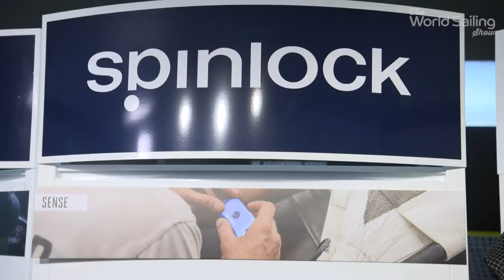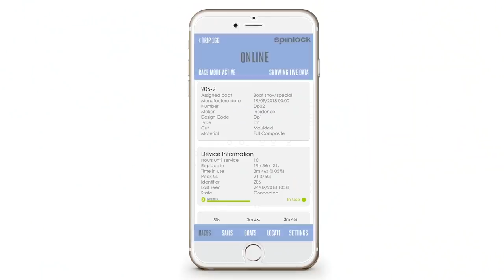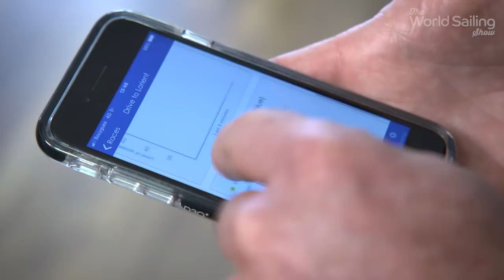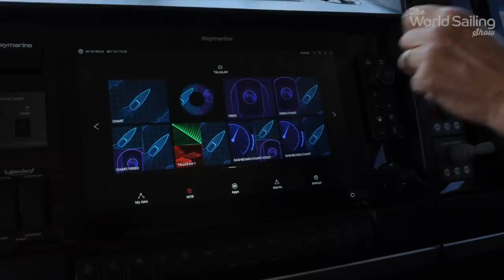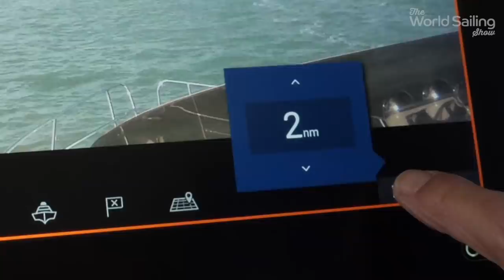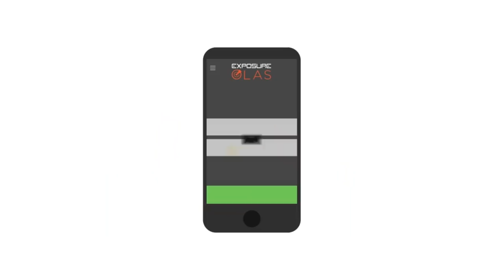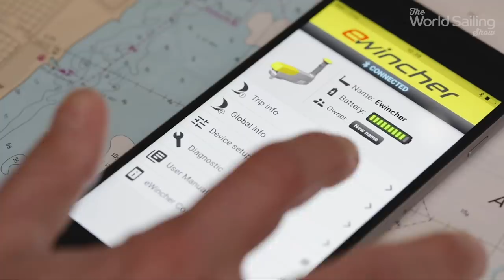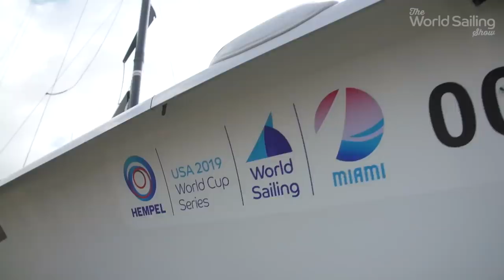The World Sailing Show - Mar 2019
00:52 The Golden Globe – The first two home
08:00 Spindrift – Down and out again
10:19 Cool kit – Innovations for 2019
18:36 Another Challenger for the America’s Cup
19:39 Hempel World Cup Series Miami

After 211 days at sea, Jean-Luc Van Den Heede completed his solo circumnavigation and took the trophy for the 2019 Golden Globe Race. Among those waiting to greet him was the man who had started it all, the first man to lap the planet non-stop and alone, Sir Robin Knox-Johnston. We hear from both, plus the man who just missed out despite a 15,000 mile epic chase - second placed Mark Slats describes his trip around the world.
From the first to the fastest, how Spindrift’s campaign to set a new round the world time was delivered a crushing blow…again.
Plus, we take a look at some of the coolest kit for 2019. We report on the latest in the America’s Cup World and we head to Miami for the Hempel World Cup Series.